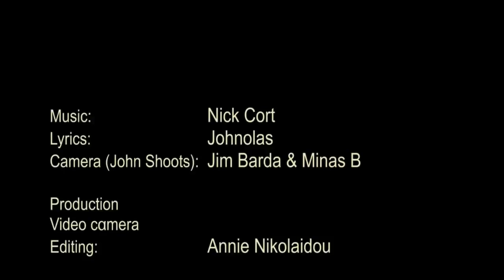My Heart Is Alone JohnOlas Feat Annie Nikolaidou 🎼♫ Video Clip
Lyrics : Johnolas

΄΄My Heart is Alone΄'
We dreamed of touching something from the past, something magical lost in today's music.
Oνειρευτηκαμε να αγγιξουμε κατι απο το παρελθον ,κατι μαγικο που εχει χαθει απο την σημερινη μουσικη.
Cameraman: (στα πλάνα του John) Jim Barda & Minas B
Production Video cαmera / Editing: Annie Nikolaidou
John's vocals were recorded in the studio Piranha
Annie's  vocals - Mix – Master – Production: Music Workshop Nikos Nikolaidis